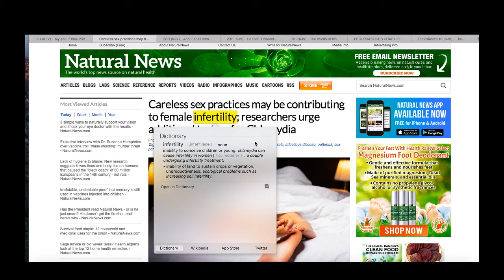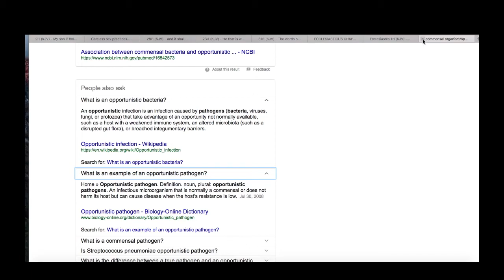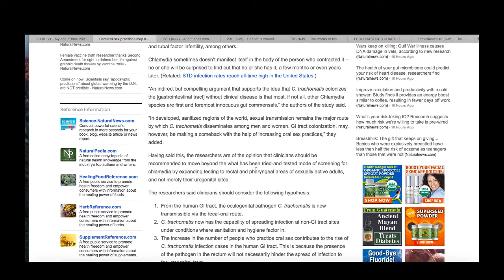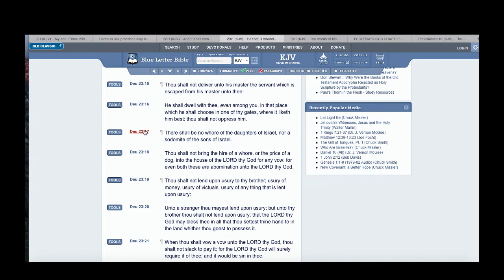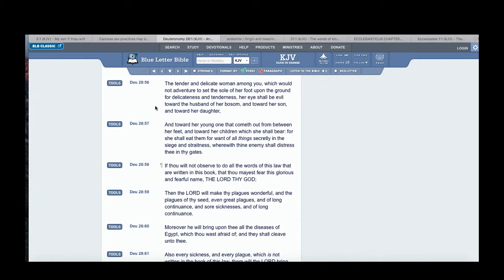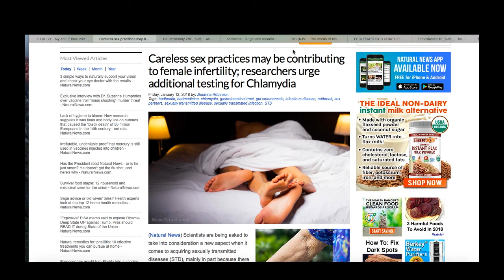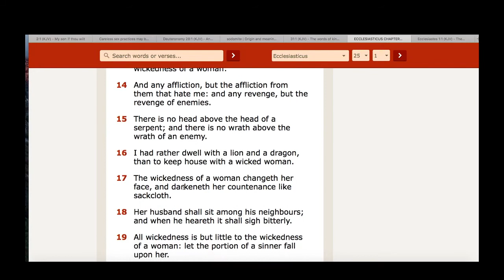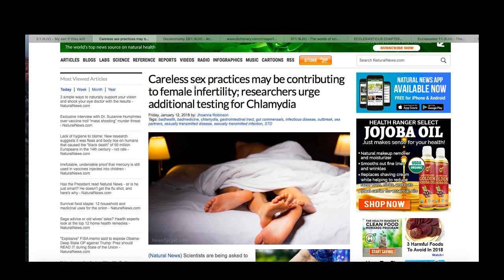CARELESS SEX PRACTICES CONTRIBUTE TO FEMALE INFERTILITY AND STD